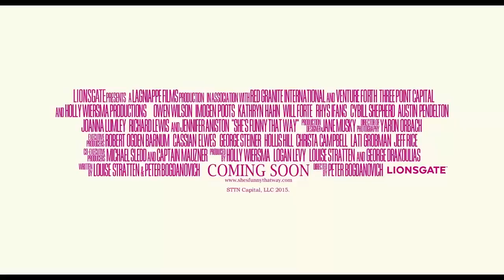She's Funny That Way Official UK Trailer (2015) - Jennifer Aniston HD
Young Hollywood starlet Isabella (Imogen Poots) recalls how the actions of charming Broadway director, Arnold (Owen Wilson), changed her life forever. A classic style New York romantic comedy with touches of classic screwball and a sprinkling of terrific cameos, the former escort reminisces to a reporter (Illeana Douglas) about her rags to riches fairy tale - a chain of events affecting the lives of everyone involved, including Arnold’s wife Delta (Kathryn Hahn), leading man Seth (Rhys Ifans), playwright Joshua (Will Forte) and even Isabella’s therapist, Jane (Jennifer Aniston).

Release Date: 26 June 2015 (UK), 21 August 2015 (USA)
Director: Peter Bogdanovich
Cast: Jennifer Aniston, Lucy Punch, Imogen Poots, Quentin Tarantino, Owen Wilson, Kathryn Hahn, Jennifer Esposito, Debi Mazar
Genre: Comedy, Drama
Country: USA
Production Co:  Lagniappe Films in association with Venture Forth / Three Point Capital / Lailaps Pictures/ Holly Wiersma Productions
Distributor: Lionsgate Premiere (UK)